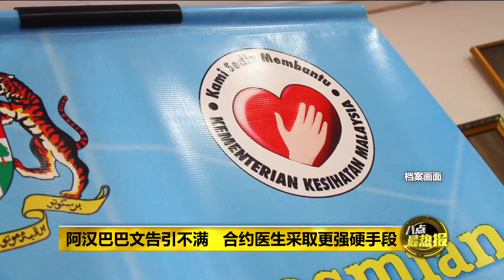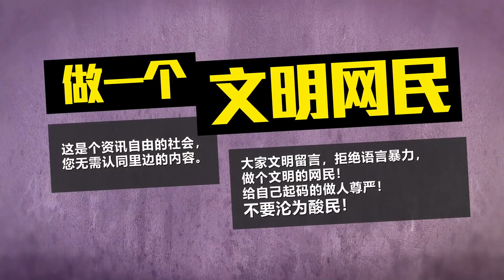卫生部放任自生自灭？ 合约医生扬言罢工：我们走投无路 | 八点最热报 01/07/2021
合约医生扬言发动罢工，导火线是卫生部长阿汉巴巴的文告，受访合约医生指出，阿汉巴巴的言论，如同让合约医生自生自灭，因此他们决定采取更激进的方式争取权益，毕竟事到如今，他们也走投无路了。